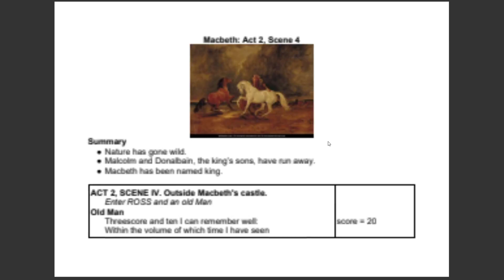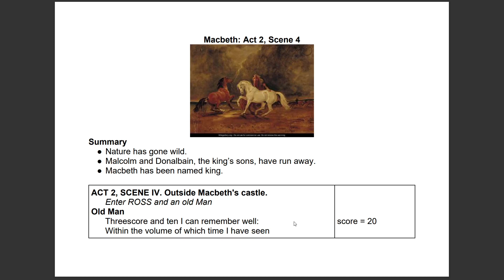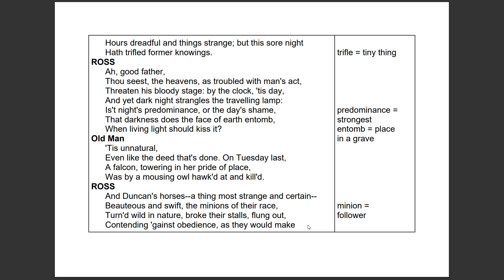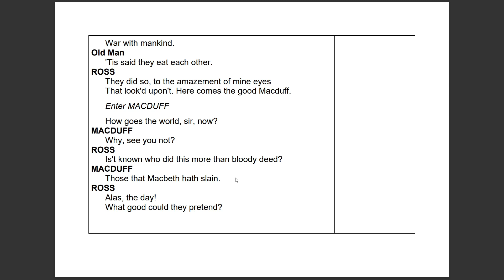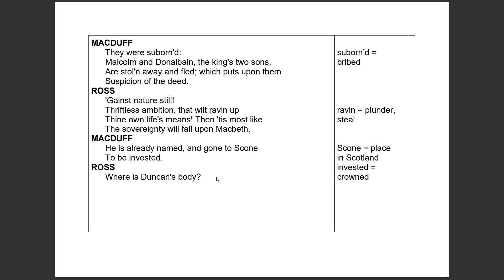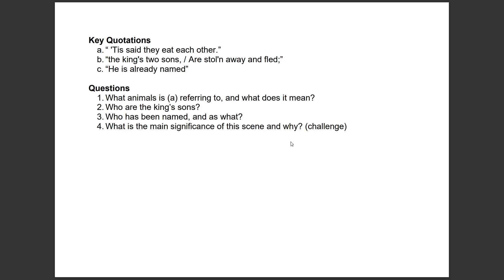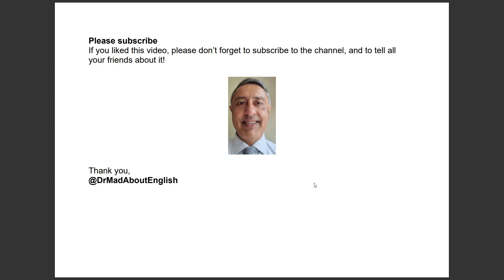Act 2, Scene 4: Macbeth: A Complete Course for GCSE English Literature.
This video leads you through the scene, line by line, and explains everything you need to know, including key quotations, questions and answers.